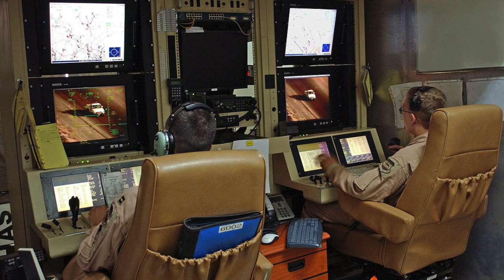Безпілотник США MQ-9 був збитий над Червоним морем